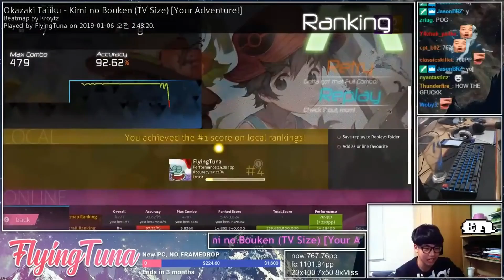🐟 Best Of FlyingTuna🐟 Highlights, GodMode! 🐟